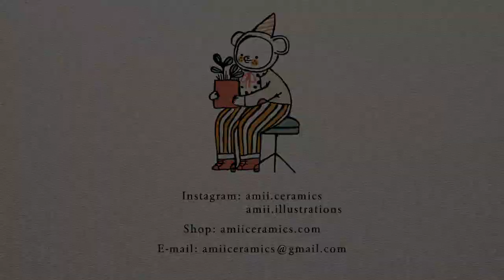ASMR Ceramic Bunny Planter Making of Process | Studio Vlog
I am a freelance ceramist, my mission is to "turn clay into animals that cheer you up : )"